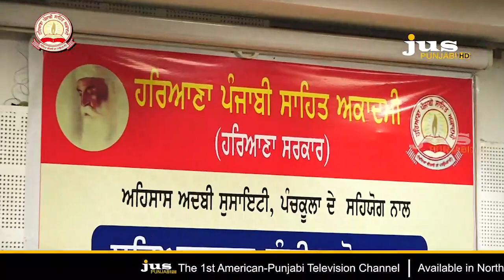ਹਰਿਆਣਾ ਪੰਜਾਬੀ ਸਾਹਿਤ ਅਕਾਦਮੀ ਹਰਿਆਣਾ ਸਰਕਾਰ ਸੱਭਿਆਚਾਰ ਸੰਗੀਤ ਪ੍ਰੋਗਰਾਮ ਅਤੇ ਸਨਮਾਨ ਸਮਾਰੋਹ